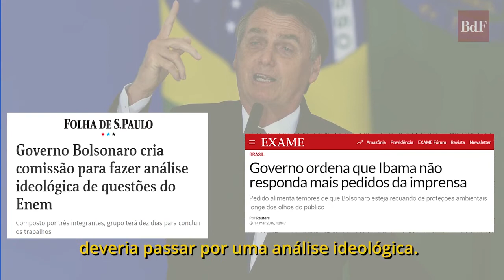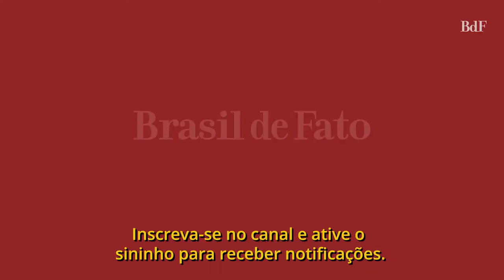Brasil de Fato : A censura no governo Bolsonaro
Desde que assumiu a Presidência, Bolsonaro protagonizou diversos episódios de cerceamento a dados públicos e de censura de produções que valorizam a diversidade do país.

Em menos de oito meses, ele e seus ministros criticaram a divulgação de dados de desemprego, desmatamento e drogas. Também proibiram a divulgação de materiais publicitários, como um comercial do Banco do Brasil que apresentava pessoas negras, homossexuais e transexuais, e suspenderam um edital para a produção de séries com a temática LGBT.

Essas e outras ações de censura, juntamente com a escalada de violência de seus discursos, lembram outro período da história do Brasil: a ditadura militar.